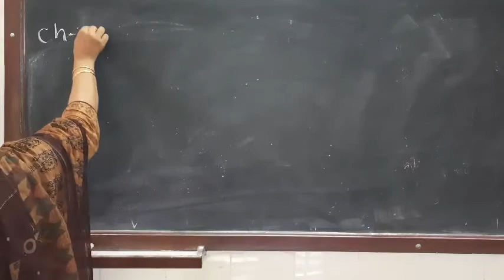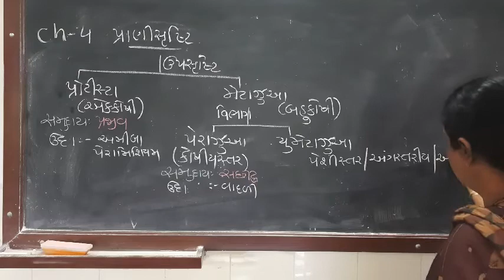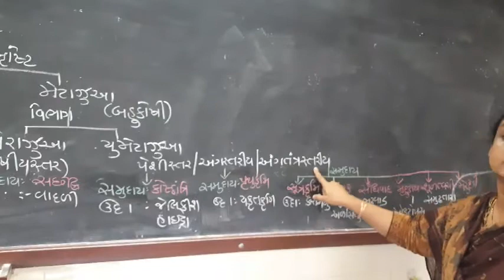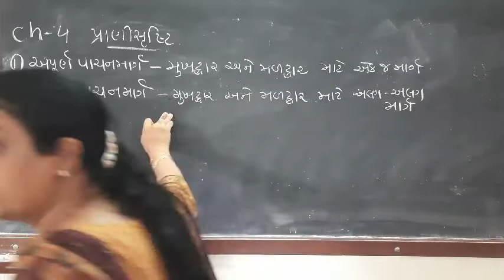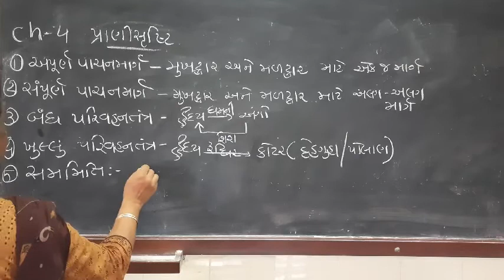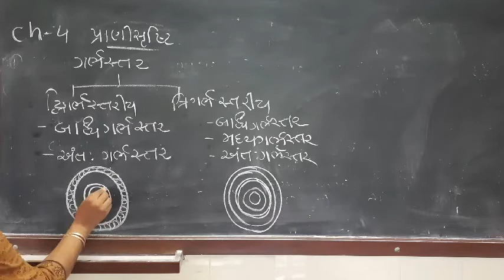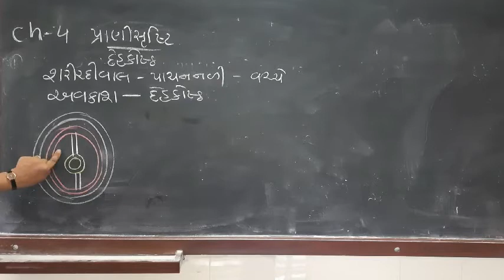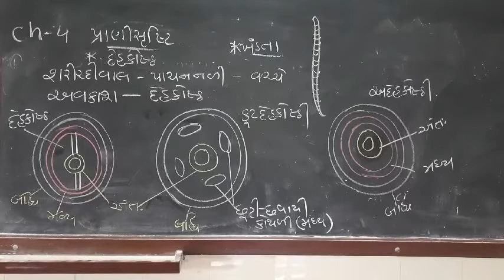Std11biology ch4 part 1